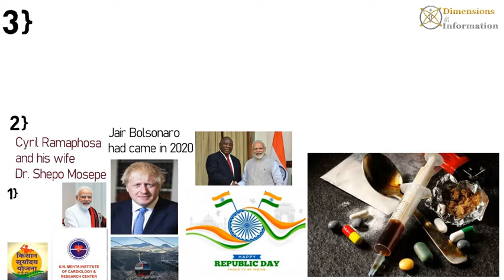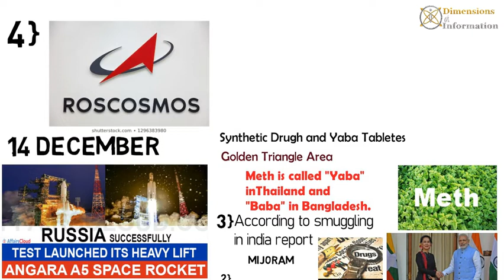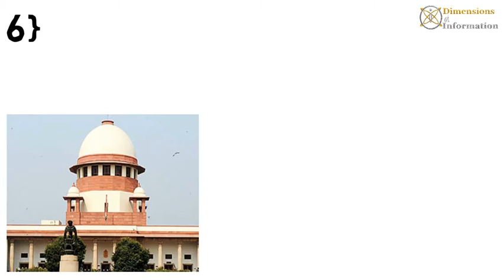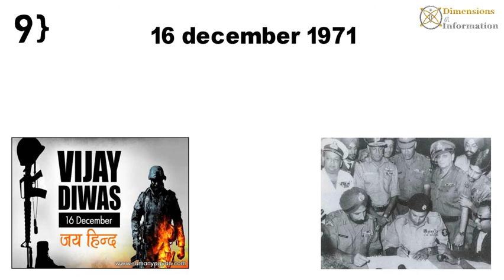CURRENT AFFAIR From 7-12 December in Hindi (part 2) | CURRENT AFFAIRS Today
CURRENT AFFAIR From 7-12 December in Hindi | CURRENT AFFAIRS Today

Hello Friends,

📖🔍📖 In this video, i have described about the most of the CURRENT AFFAIR which has happened in between  7-12 December. I have tried to explain this video in the form of a WHITEBOARD ANIMATION video and I hope that this type of explanation video will help you to understand each and every point better.
But i also want to say that if we have any shortcomings then please let us know.